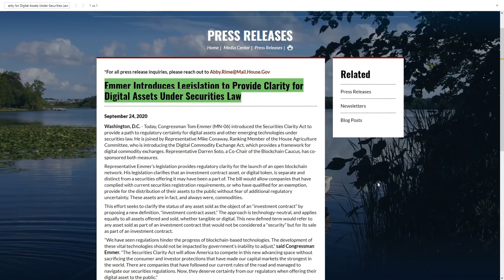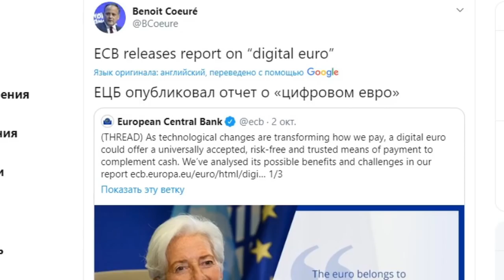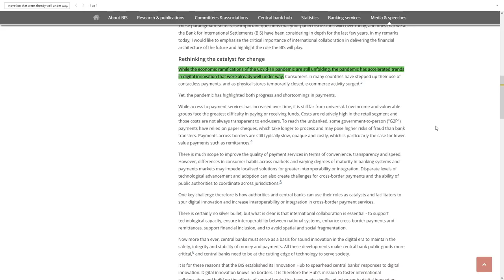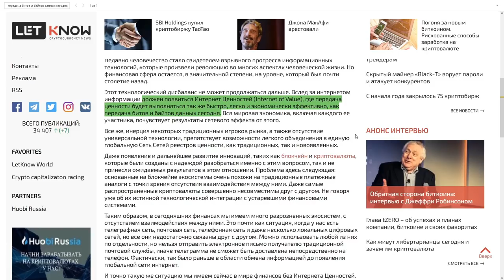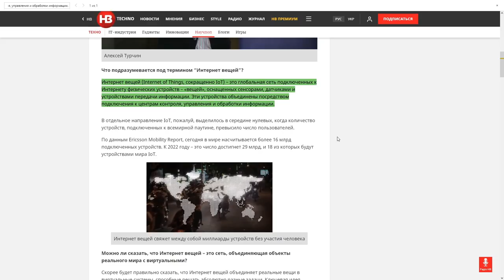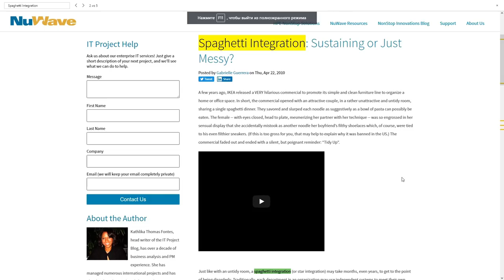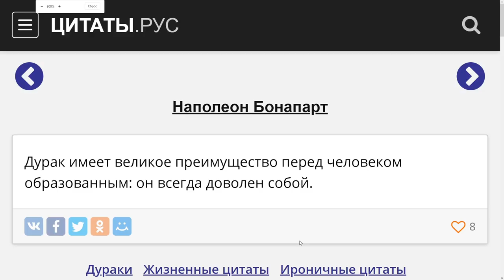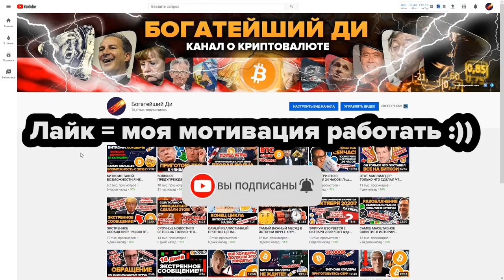СМЕНА ФИНАНСОВОЙ СИСТЕМЫ! Мир СКОРО ИЗМЕНИТСЯ НАВСЕГДА! Полный разбор ЭЛИТЫ! + Зачем им Биткоин